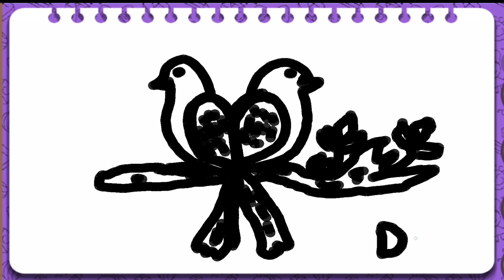Drawing birds for children with kids song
Assalamu Alaykum